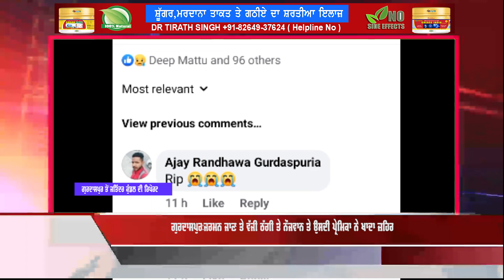Jalandhar News | ਨੌਜਵਾਨ ਦਾ ਹੱਥ ਵੱਢ ਕੇ ਕੀਤਾ ਵੱਖ | Jalandhar Youth Beaten Mercilessly